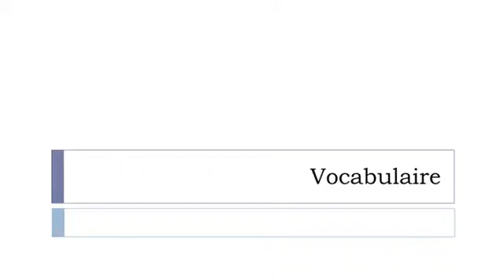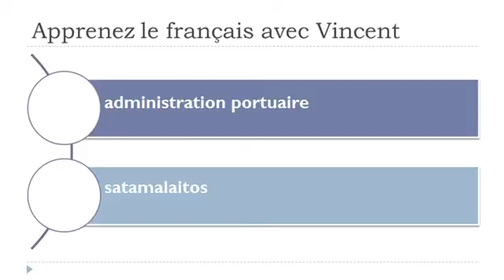Opi ranskaa = Sanasto = keskushallinto